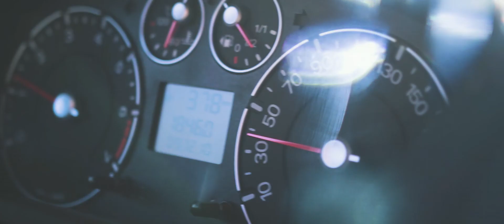Pajero - A film by: Rákóczy Ádám & Németh Norbert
Edit & camera shots: Németh Norbert
Model & drone shots: Rákóczy Ádám